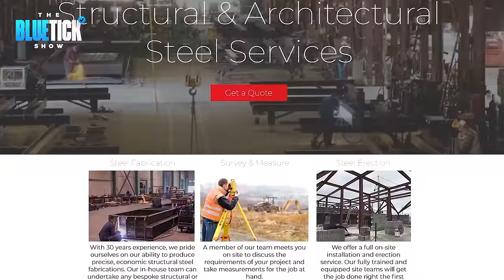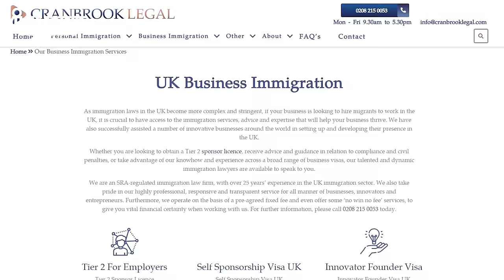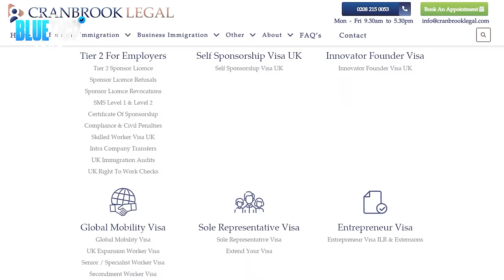HOW I SURVIVED GOING TO 6 PRISONS - RAMBO EP|48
In this episode of we have Mikey taking a deep dive into Ramobs life, finding out what prison was like and how he ended up in a total of 6 prisons. When Rambo came out of jail he had a lot of friends turn on him, he tells us what its like when friends betray you and even what its like relationships in prison and if women can stay loyal when your inside.

If you're looking for a Steel Metal Supplier get in contact today!
Are you a business struggling with the rising energy prices?